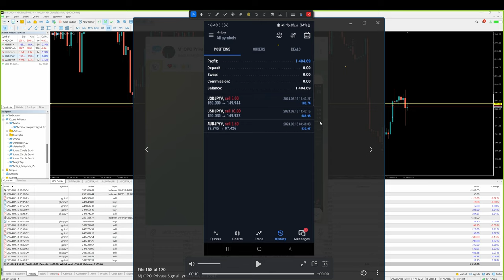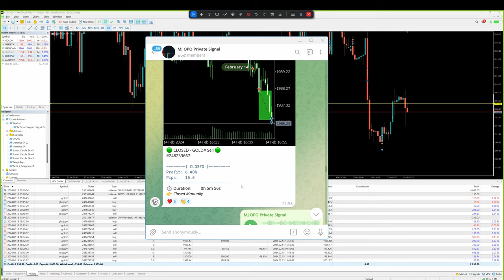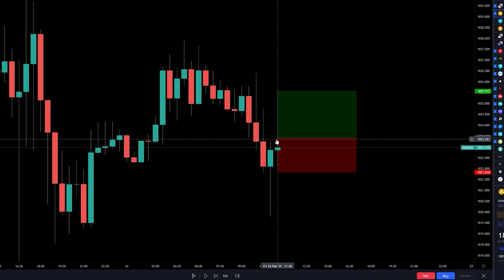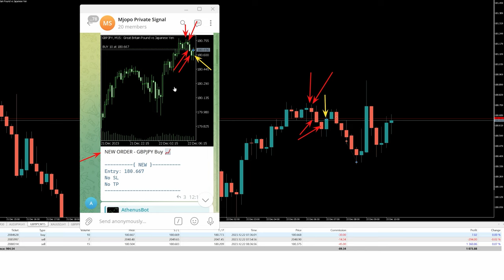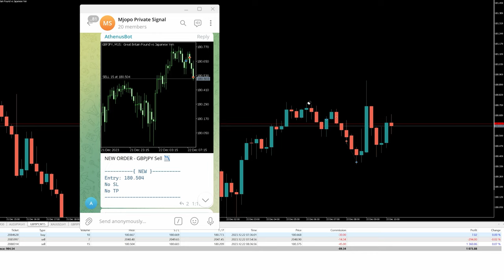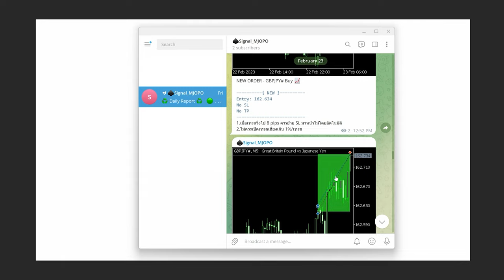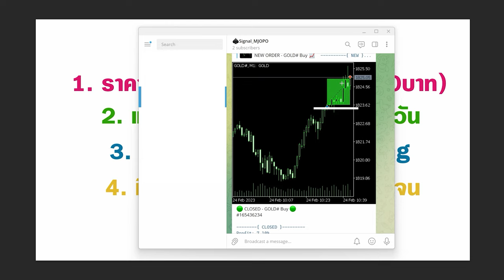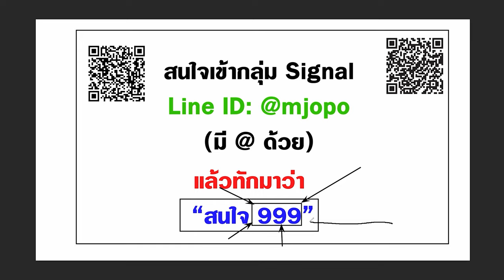กลุ่ม Signal Forex | ทำกำไรให้ผมไป 80,000 บาท ($2,000 ใน 3 วัน)